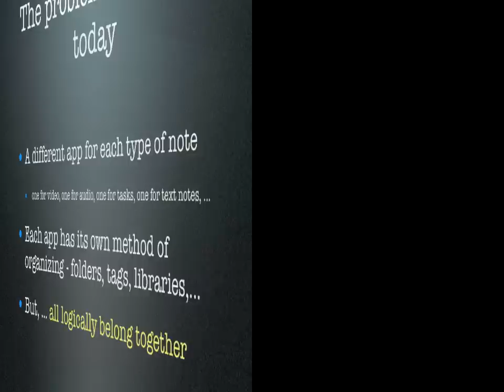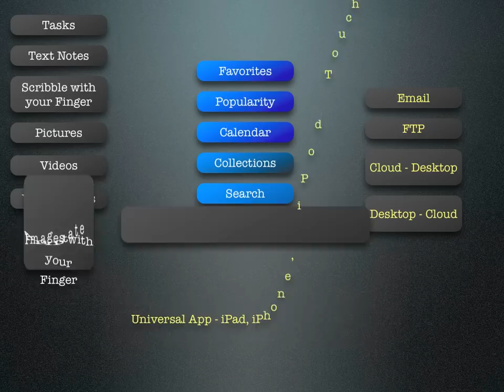Notes N More version 1.4 iPad / iPhone / iPod App - Short Tour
The Notes N More (NotesNMore) iPad / iPhone / iPod Touch app allows you to create and organize Tasks (Todos), Voice Memos, Scribbles (freehand drawing), Pictures, Videos in one app. You can quickly access notes by bookmarking, popularity and time. The app also supports email, FTP and cloud sync.